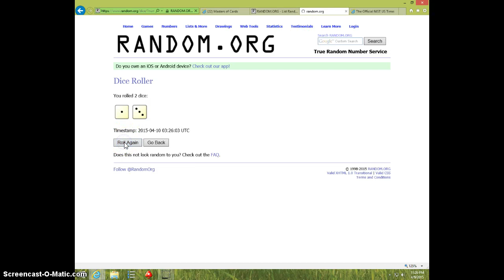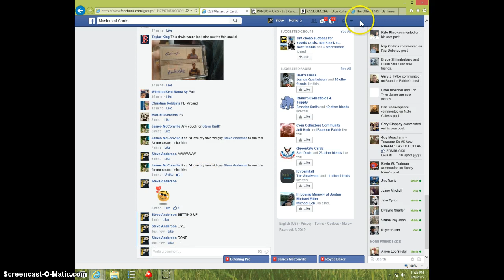ANTHONY DAVIS 9.5/10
JAMES MCCONVILLE